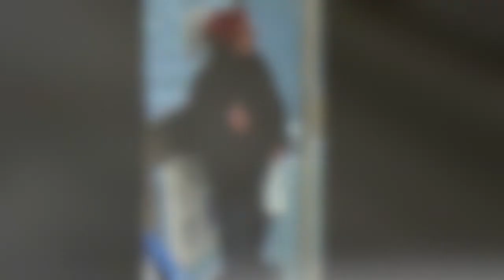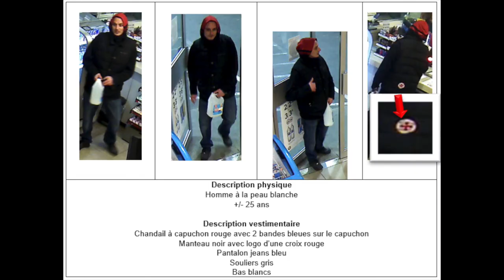Incendiaire recherché à Longueuil images Service de police de l'agglomération de Longueuil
La police de Longueuil recherche un individu qui a eu toutes les misères du monde à incendier un véhicule, il y a un peu plus de deux semaines, dans le stationnement des employés de l’Hôpital Charles-Lemoyne, à Longueuil.

Des caméras de surveillance ont filmé de A à Z le crime de l’homme, commis vers 2 h 20 du matin dans la nuit du 19 avril.

On peut apercevoir le suspect s’y prendre à plusieurs reprises pour tenter de fracasser les fenêtres du véhicule, mais sans succès. L’homme se résigne à verser son contenant rempli d’essence sur le toit de la voiture.

Puis, en s’inspirant sans doute des plus grands films d’action, l’homme s’allume une cigarette, la lance sur le véhicule et tourne les talons pour quitter les lieux... avant de s’apercevoir que sa tactique a lamentablement échoué.

Le suspect, âgé d’environ 25 ans, finit par utiliser son briquet pour allumer le feu, avant de prendre la fuite à pied.

Toute personne pouvant permettre de retrouver cet incendiaire est invitée à communiquer avec la ligne Info-Azimut de la police de Longueuil, au 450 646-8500.